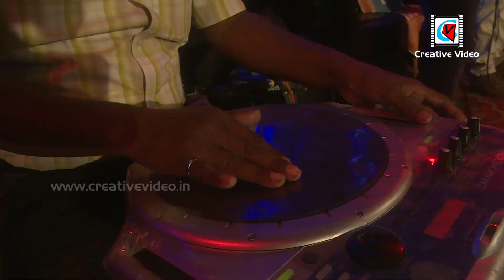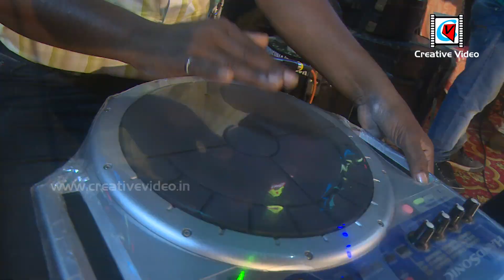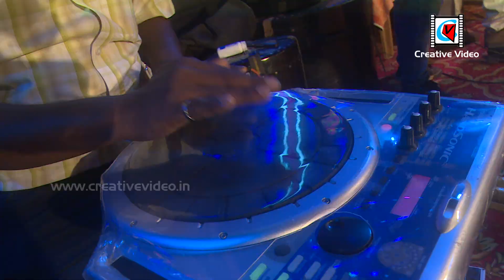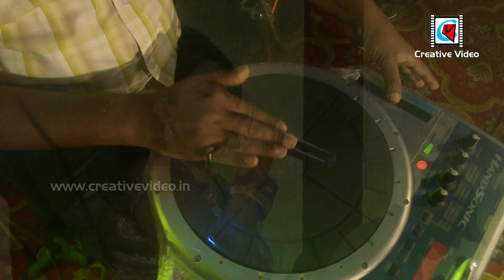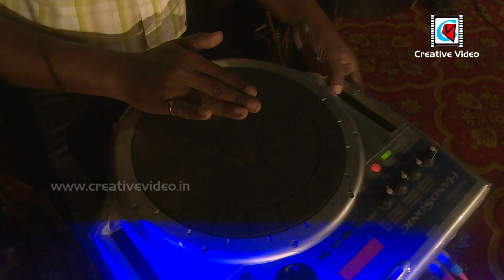Jadoo Jadoo | Chokher Aloye | Asha Bhosle | Bappi Lahiri | Miss Nikita Live Performance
Jadoo Jadoo | Chokher Aloye | জাদু জাদু | Asha Bhosle | Bappi Lahiri | Chokher Aloye | Miss Nikita Live Performance

Organized By -- তাড়াগেড়্যা ভীম মেলা - ১৪২৭ / Bhim Mela 2021

Sound & Music By -- Surodhani Musical Trup
Song : Jadoo Jadoo / জাদু জাদু
Movie : Chokher Aloye
Artist : Asha Bhosle
Music Director : Bappi Lahiri
Lyricist : Pulak Bandyopadhyay
Mood : Happy
Theme : Item Song
Release : 1989
Director : Sachin Adhikari
Starcast : Tapas Paul, Prosenjit Chatterjee, Debashree Roy, Beena Banerjee, Swarup Dutt, Anil Chatterjee, Shakuntala Barua, Premangshu Bose, Sunil Mukherjee, Mrinal Mukherjee, Tarun Mitra, Prashanta Chatterjee, Shyamali Chakraborty, Gita Karmakar, Aloka Ganguly

Camera & Led Wall   - Creative Video: Kolkata (W.B)  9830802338